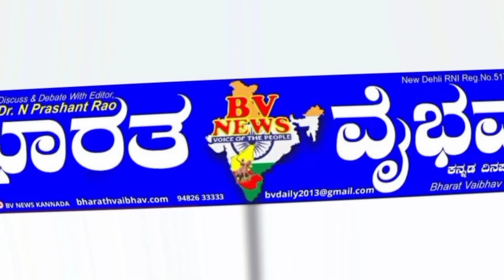ಸಿರುಗುಪ್ಪ|ಎಂ.ಎಸ್.ಸೋಮಲಿ0ಗಪ್ಪ ನಾಮಪತ್ರ ಸಲ್ಲಿಕೆ ಕೇಸರಿಪಡೆ ಶಕ್ತಿ ಪ್ರದರ್ಶನ